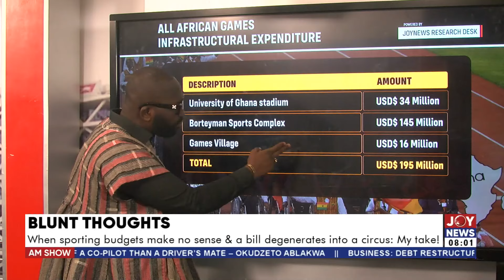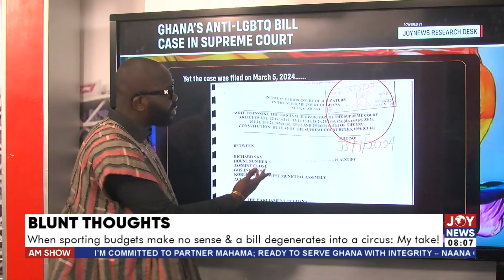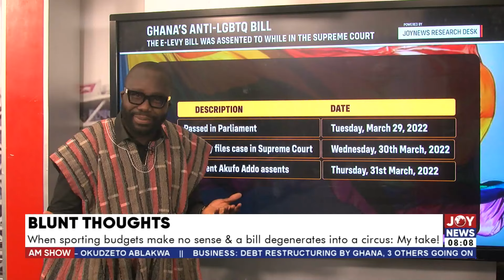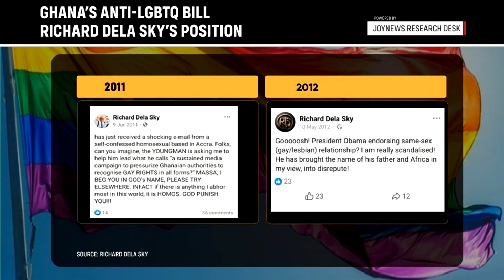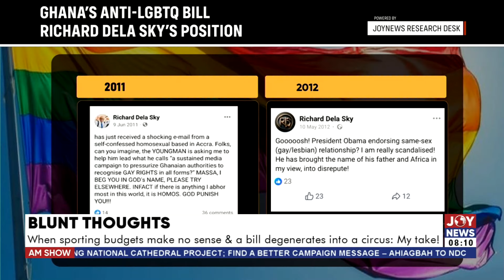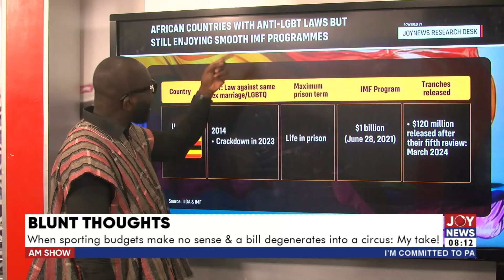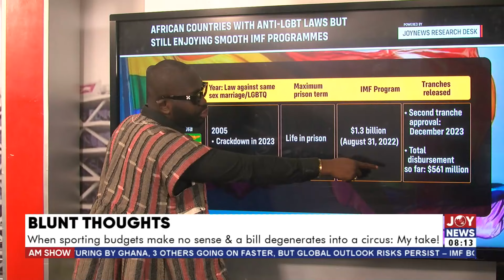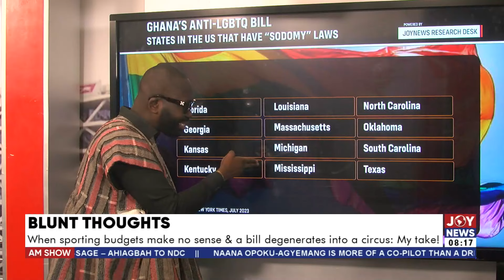When sporting budgets make no sense & a bill degenerates into a circus: My take! |Blunt Thoughts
When sporting budgets make no sense & a bill degenerates into a circus: My take! |Blunt Thoughts (08-03-24)